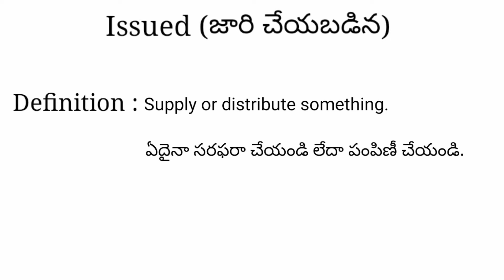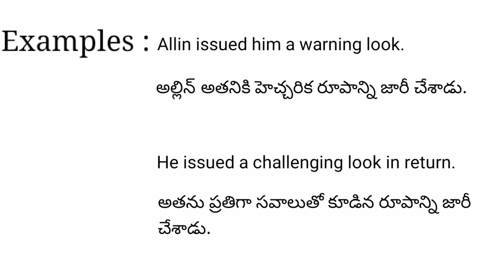Issued meaning in telugu with examples | Issued తెలుగు లో అర్థం